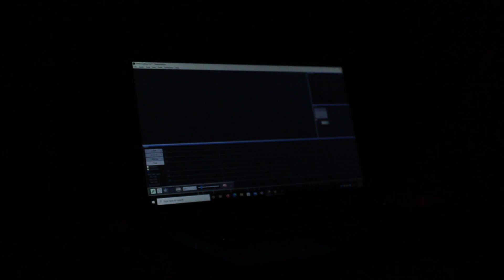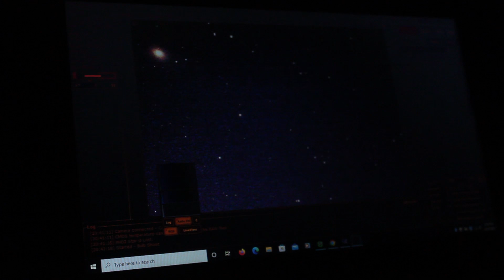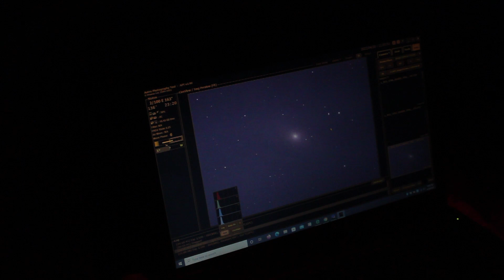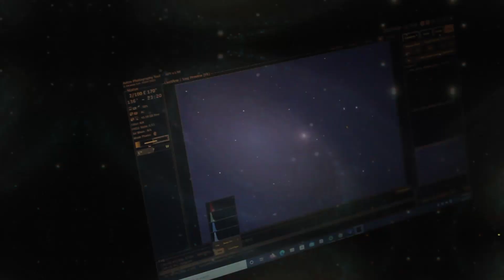13 Hours of Data on Bode's Galaxy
I Hope you enjoy this less edited video of me photographing M81 or Bodes Galaxy!